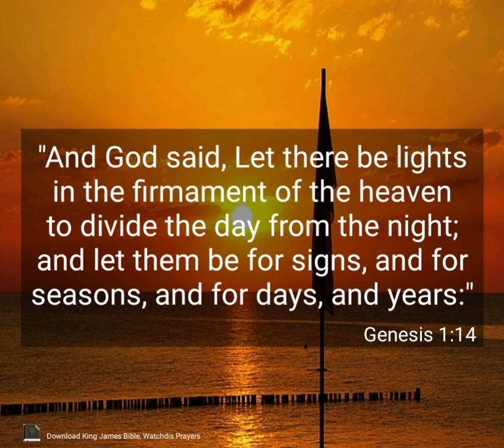Genesis 1:14 And God said, Let there be lights in the firmament of the heaven to divide the day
Genesis 1:14  And God said, Let there be lights in the firmament of the heaven to divide the day from the night; and let them be for signs, and for seasons, and for days, and years